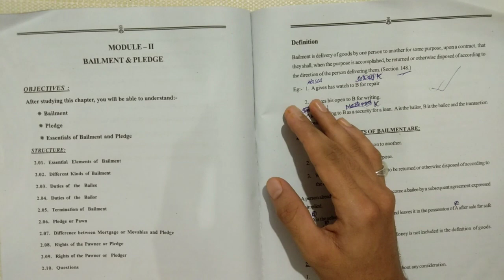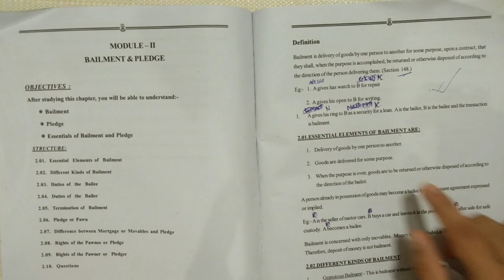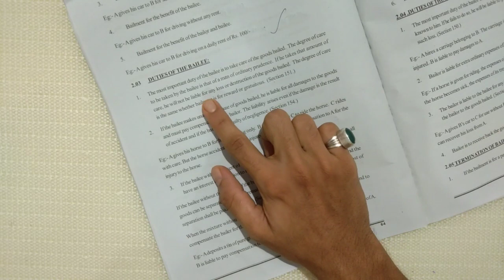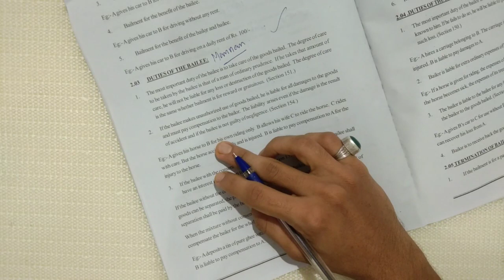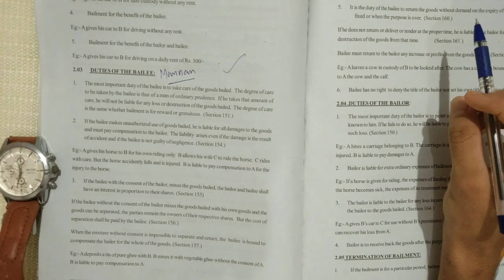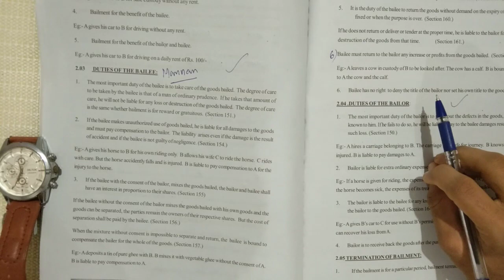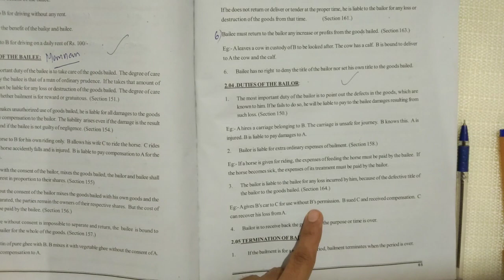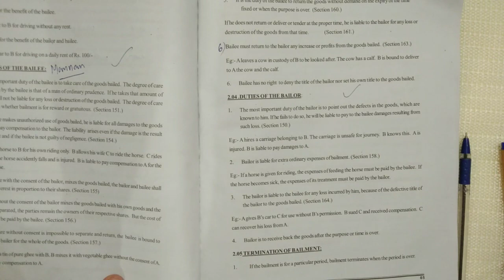BUSINESS LAW- BAILMENT- SDE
Duties of Bailor & Bailee.